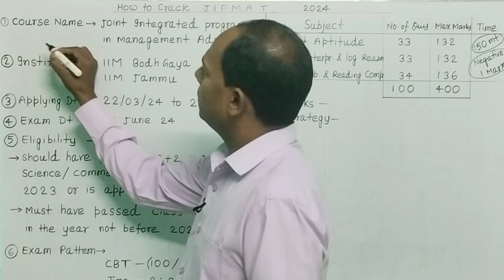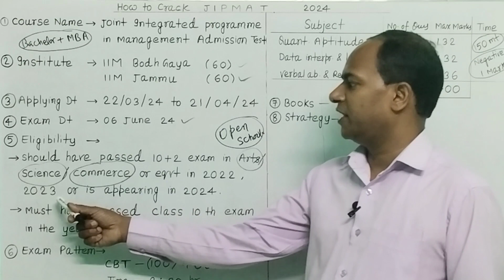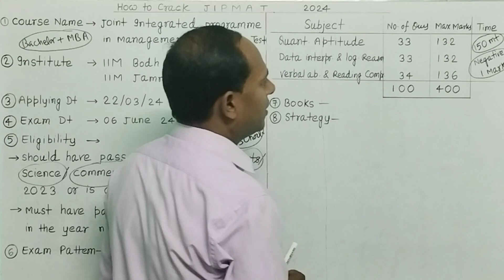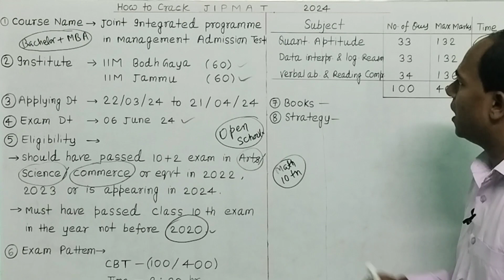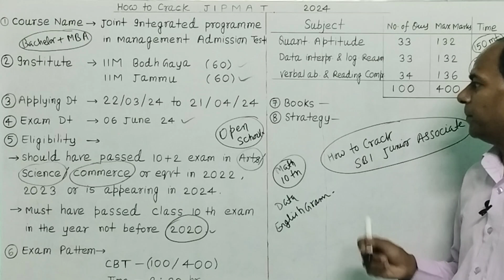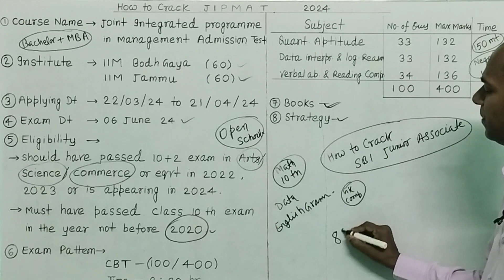JIPMAT 2024 / Books & Strategy / Exam Pattern